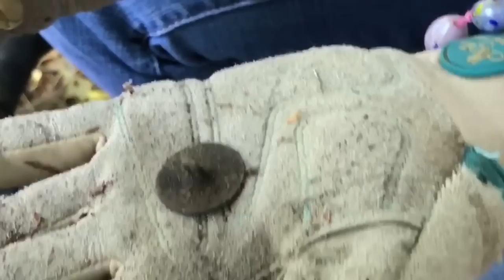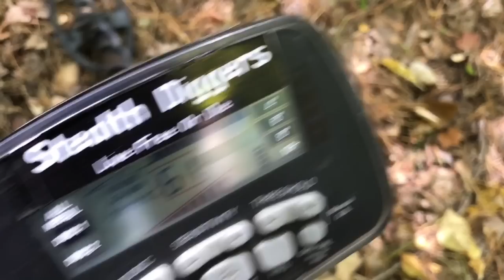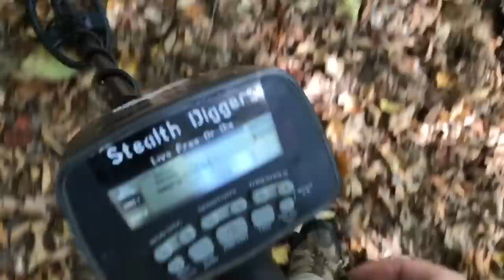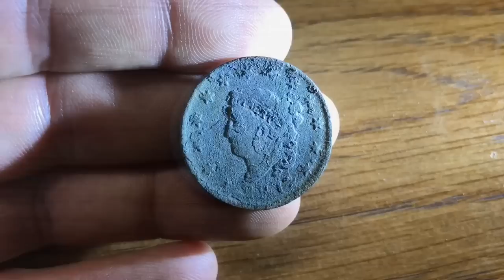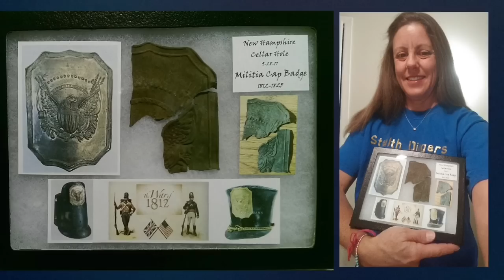The last day #214 amazing metal detecting cellar hole finds whites garrett coins military relics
A day of 1700s colonial cellar hole detecting with the CO. crew turns up some amazing finds with the metal detectors .
Stealth Diggers Store - Clothing & more

We take our friends and guests from stealth digger nation metal detecting for the day at some late 1700's to mid 1800's New Hampshire cellar holes we have permission to detect on this old road. Our buddy Spectrum Bill scores big time with a US Large cent ! and Cindy finds an incredible civil war artifact. Digger charlie & Keebs also do very well with the usual relic finds like buttons, Escutcheons and items from the past.
 Come join us as we host a great day of adventure, exploring and metal detecting. The Garrett and whites metal detecors did a great job this day.

* These links are to various equipment you will see in this video. If you purchase anything through one of those links it helps to support the Stealth Digger page so we can continue to produce high quality videos. It is sincerely appreciated and it does not affect your end cost at all.

Theme song ringtone on iTunes
Stealth Diggers Theme ( Evil ) by The Third Life